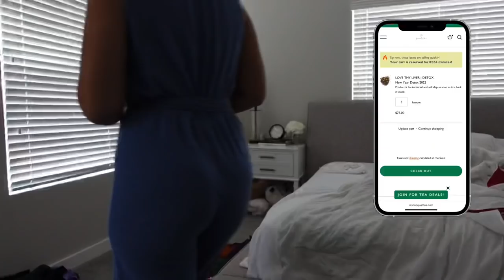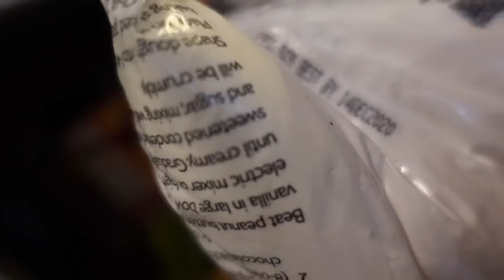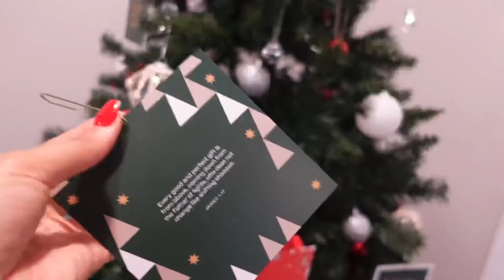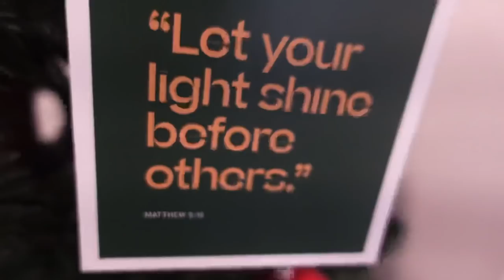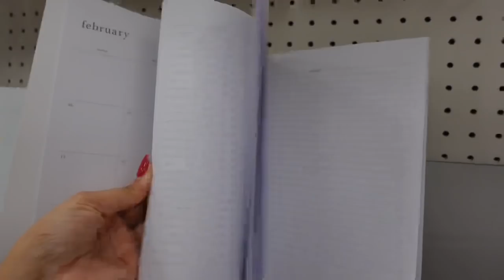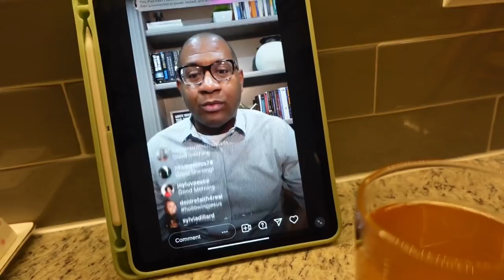2022 Prep & Home Organization | WE HAVE A HEADQUARTERS!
Just Chanel here! I’m back with another one. As a continuation from my last 2022 prep video, today we will be cleaning the house, doing some organization, and sharing BIG news from QualiTEA! Doing your 2022, 21-day detox? Chat all about it with me in today’s video, along with some major life gems and resources that save me time and money on a weekly basis.

Psalms 23:5 my cup overflows with blessings 🍵🍵🍵🍵🍵🍵🍵🍵🍵🍵🍵🍵🍵🍵🍵

Join us for prayer Mon-Fri 8am EST @mrbryancarter on Instagram

MOVING BAGS

(Psalms 139:14)

2022 Prep & Home Organization | WE HAVE A HEADQUARTERS!